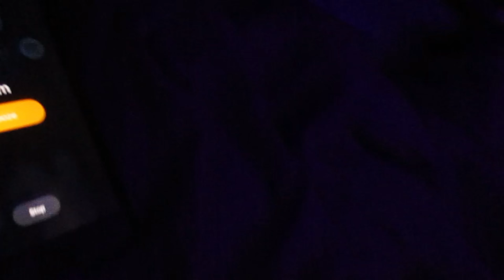FIRST DAY OF SCHOOL VLOG (JUNIOR YEAR)